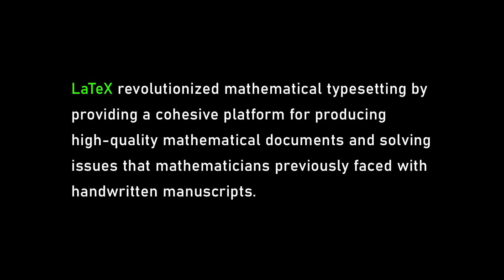The path to AGI in mathematics | Terence Tao and Lex Fridman